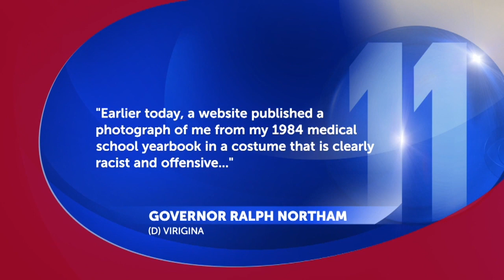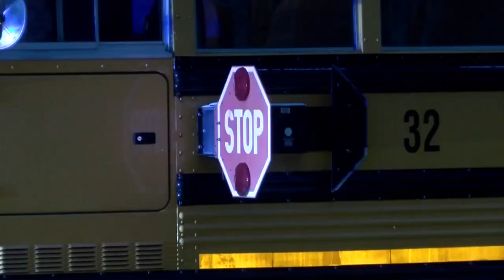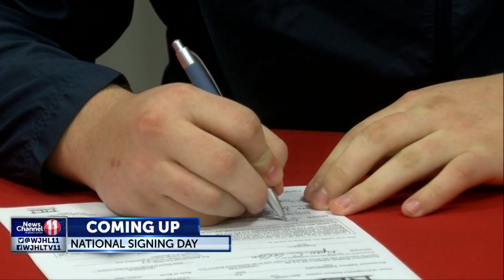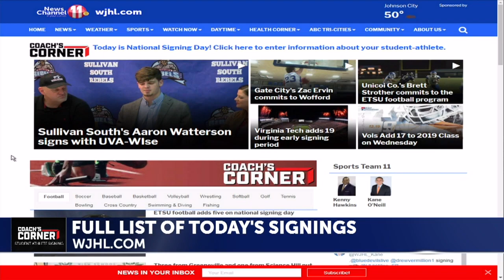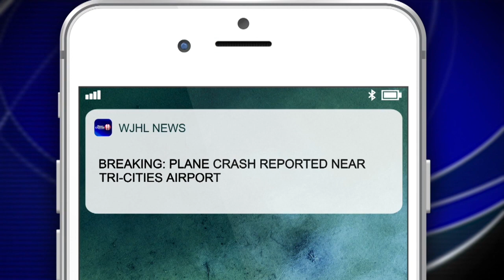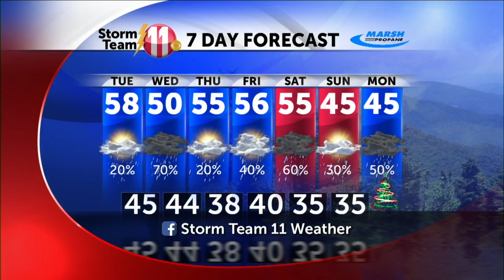Daniel Gray News Producer Demo Reel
Timeline of Demo Reel
0:00-2:07 Breaking news coverage

2:08-3:08 Wx set-up

4:26 Tease

4:39-7:20 Use of social media for content

7:25 Winter weather team coverage

10:03 Breaking news at 11pm

12:29 Noon show, mixing historical reference with news events